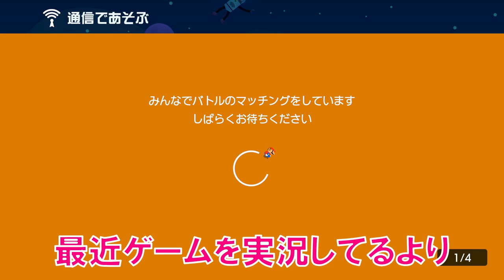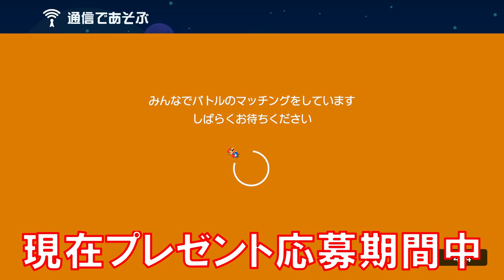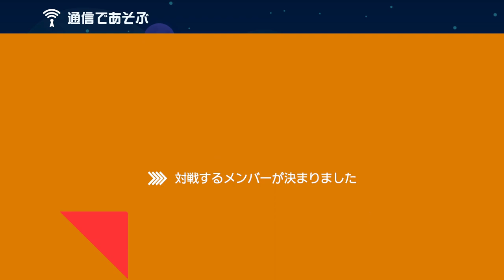穴だらけのバトル用コースで爆笑www スーパーマリオメーカー2 みんなでバトル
パンツはやらないよ？